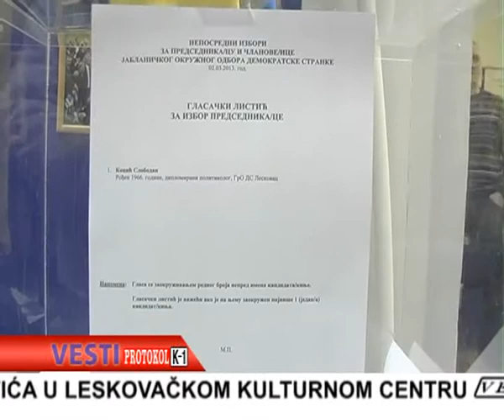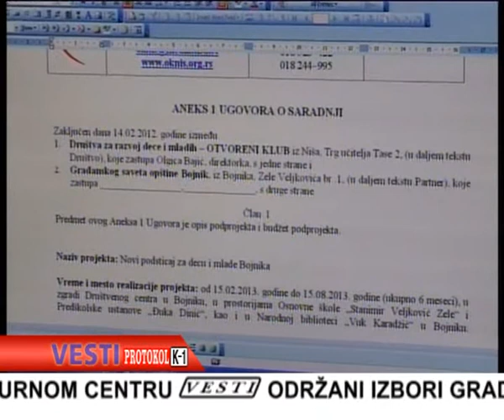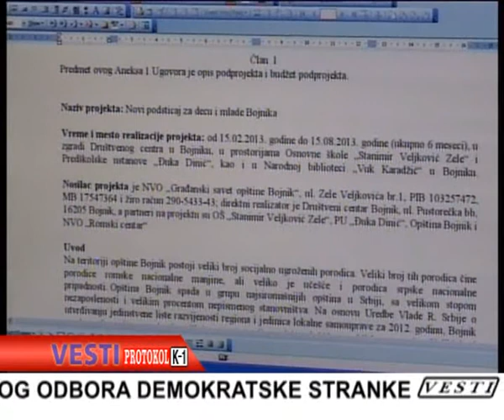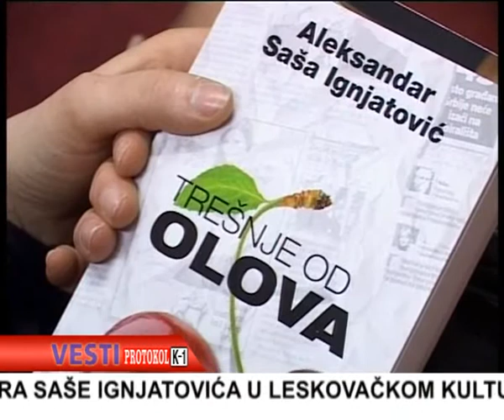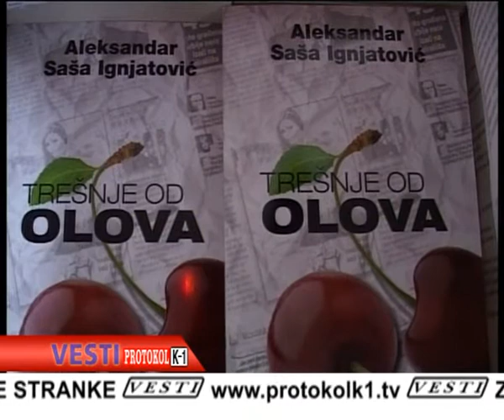PROTOKOL K 1 TV VESTI 02 03 2013 k1